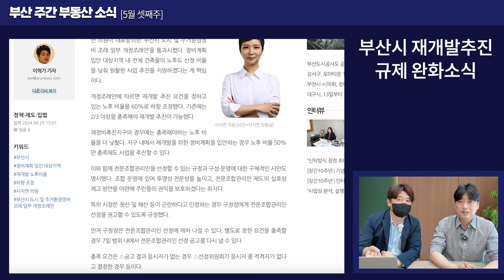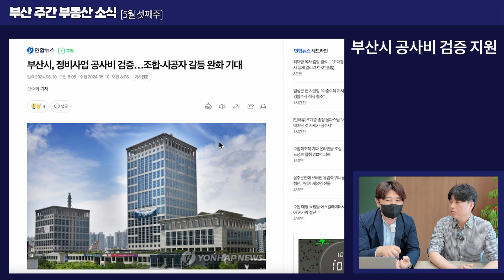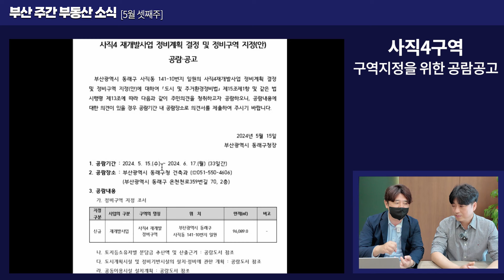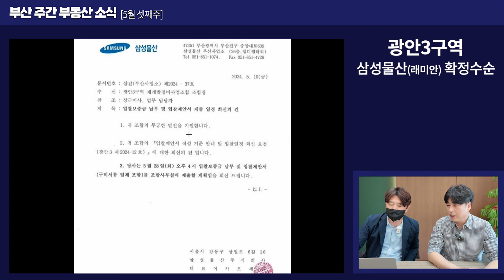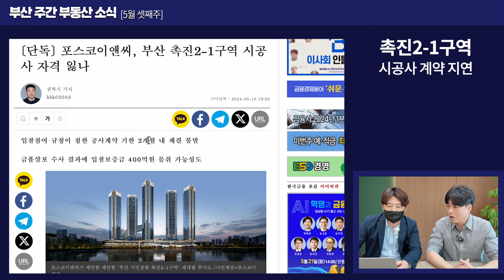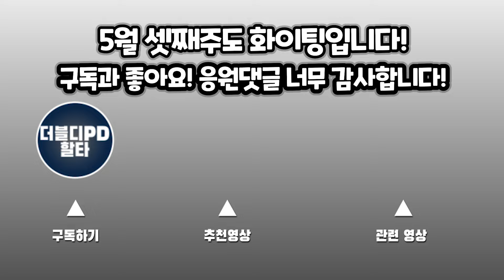주간 부산 부동산 소식 #11 | 2024.5.13 광안3구역 삼성물산(래미안) 확정??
주간 부산 부동산 소식!
매주 부산의 재개발 관련 이슈들을 모아서 소식을 전해드리는 시간입니다.
재개발에 관심 있는 분들에게 유용한 정보가 되었으면 합니다.

00:00 인삿말
01:10 자체광고-5차 오프라인 모임
03:03 부산시 재개발추진 규제완화 소식
04:02 부산시 공사비 검증 지원 소식
06:17 사직4-구역지정을 위한 공람공고
07:02 광안3-삼성물산 확정 수순
08:42 촉진2-1 시공사 계약 지연
12:22 끝인사

** 재개발 구역 지도
혜안중개법인 구성모 대표님 제작 캡쿠맵

* 찾아오시는 곳
부산 연제구 중앙대로 1091, 15층 혜안 중개법인
(지하철 연산역 1번 출구 앞 스타벅스건물 15층)

템플릿 : 론박자막연구